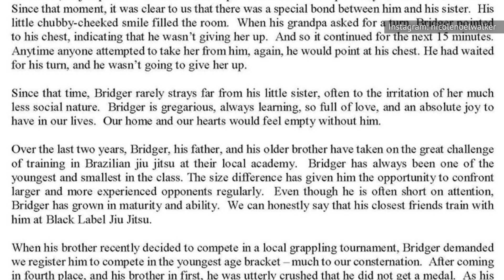Chris Evans Leaves Heartwarming Message For 6-Year-Old Superhero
When six-year-old Bridger Walker saved his younger sister from a dog attack, many were quick to call him a hero. His aunt, Nikki Walker, knew that Bridger is a big fan of superhero movies, so she tagged some actors in the post. Eventually, word got around to a bunch of them, with some big names reaching out to the boy in one way or another. Chris Evans had a particularly nice message for the boy, and he even sent him something that the Captain America fan will treasure forever. Let’s take a look at the heartwarming message that Chris Evans sent to a 6-year-old superhero.